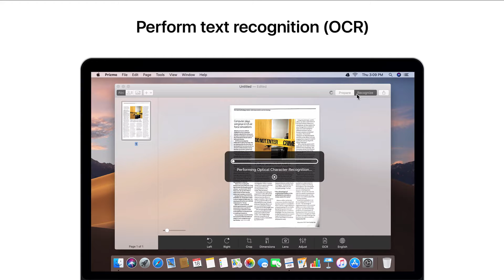Prizmo 3 - Continuity Camera on macOS Mojave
Discover how you can easily use Continuity Camera in Prizmo on macOS Mojave to improve your daily workflow. Prizmo on Mac triggers capture directly on iPhone, and immediately imports the result back.